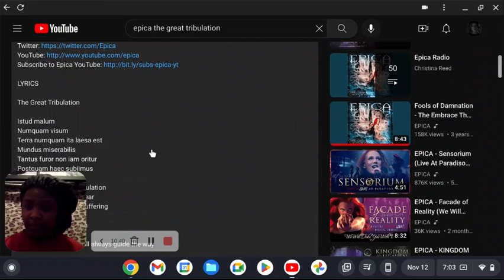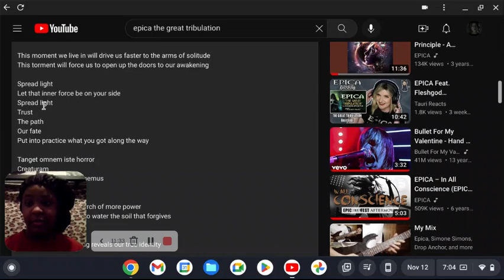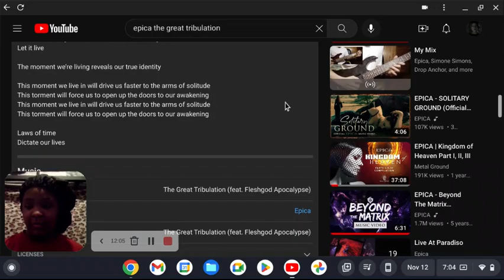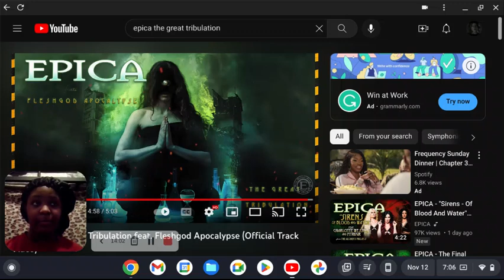EPICA - The Great Tribulation ft Fleshgod Apocalypse Reaction